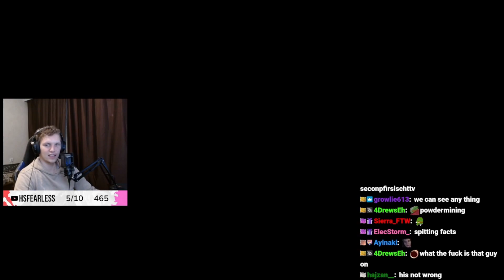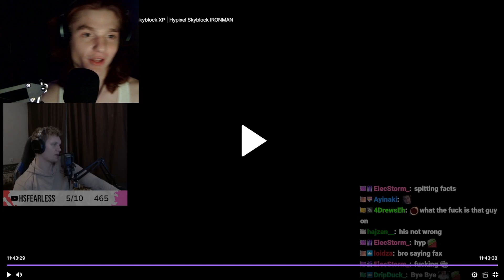THIS HUGE STREAMER RAIDED ME!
Honestly all I can say is thanks lol! I am not really good at recieving such intense emotions and feelings so this kind of broke me.